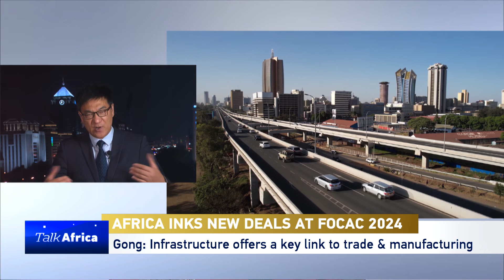Talk Africa: Africa inks new deal at FOCAC 2024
Multiple Heads of State and Government from Africa were in Beijing, China, this week for the 2024 FOCAC Summit.
In 24 years, the forum has emerged as a key platform for South-South cooperation, overcoming global challenges and setting the stage for common prosperity. In this special edition of Talk Africa, we unpack the outcomes of the just-concluded Summit, focusing on the commitments that will shape Africa’s development trajectory, and take a glimpse at what lies ahead for China and Africa.